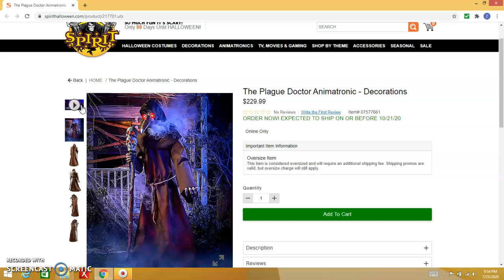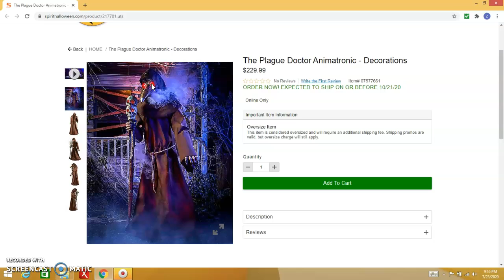Spirit Halloween 2020 Sneak Peeks The Plague Doctor.